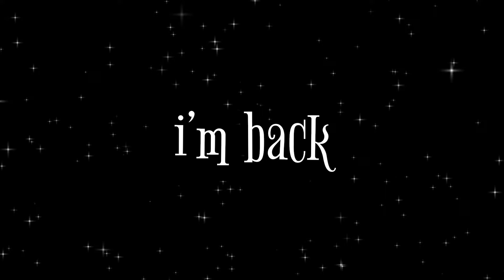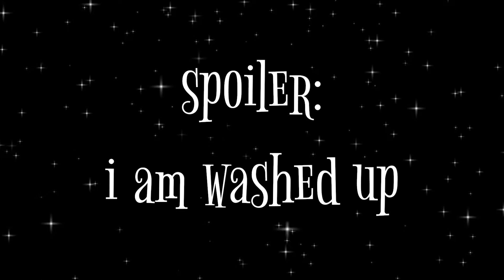My break made me bad at Dress to Impress...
I'm back! Im sorry It's been 2 months, but I will not have much to stop me from making video now. I hope you enjoy my return to dress to impress!